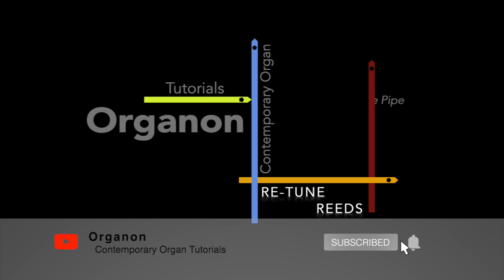Detuning organ pipe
Demonstration of the detuning of a single organ pipe while playing.

This video is part of a tutorial series about the organ and how it works.

This project was developed with the generous support of the Kunstuniversität Graz and der Stadt Graz.